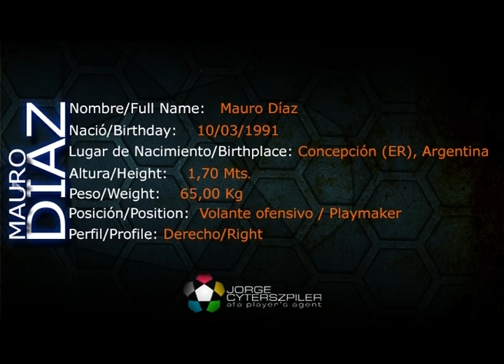Compacto Mauro Diaz (Dallas-River)